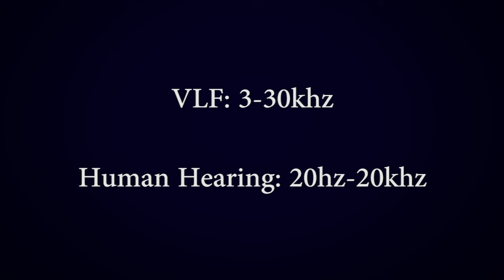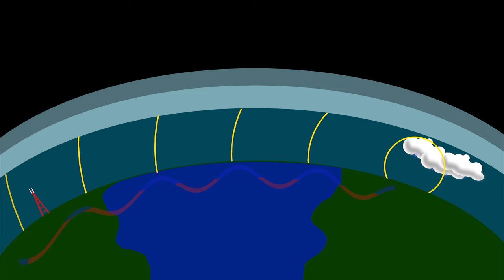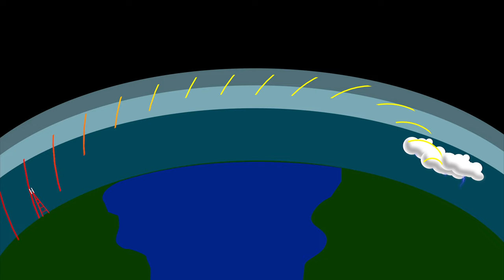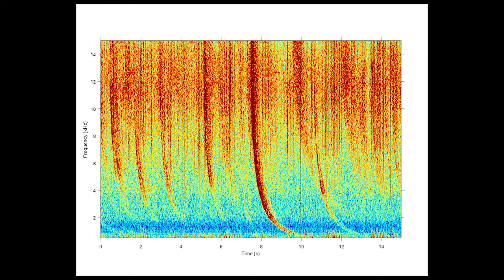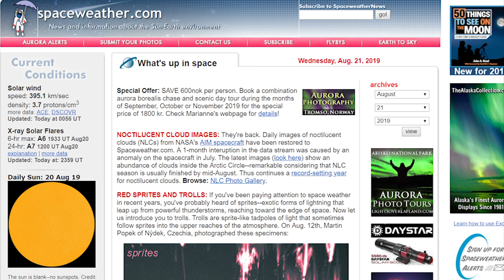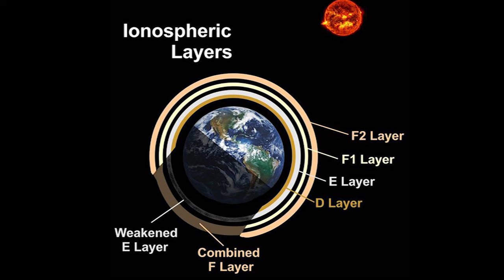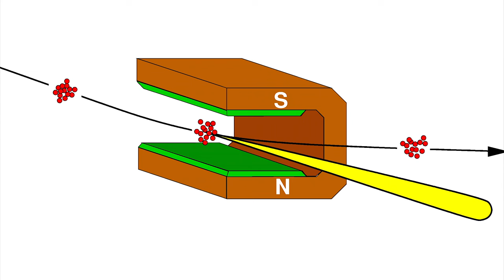Natural Radio From Lightning Sounds INCREDIBLE- VLF Radio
to get your first 2 months FREE!

Every time lightning strikes, a huge assortment of stuff is released. We're all familiar with the usual flash of light and sound, but what you probably didn't know is that lightning releases a huge burst of radio as well. This type of radio, known as VLF radio, is some of the strangest there is. By converting this radio directly to sound we hear a cacophony of sounds, from pops and click, to animal like chirps and even strange sci-fi sounding noises. There's lot of other phenomena that can also produce VLF radio like this and by learning what each sound is, and when to listen for them, you can learn a lot about what's going on on earth.